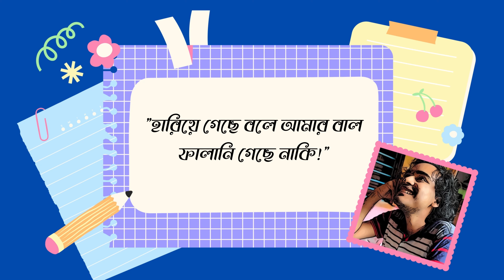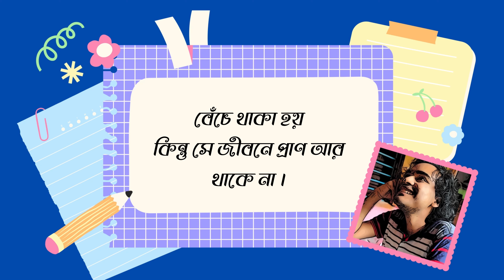প্রশ্নবোধকে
দুটি প্রশ্নবোধক কবিতার অর্থ ভিন্ন করে দিয়েছে । নজরুলের অভিশাপ কবিতাটা যখন প্রথম পড়েছিলাম । তখন একজন মানুষ ছিল ।আমার বিশ্বাস ছিল আমি হারিয়ে গেলে এই কবিতাটা হবে তাকে দেওয়া আমার অভিশাপ । হারিয়ে গেলে সে বলবে তোমার মতন এমন ভেঙে চুরে কেউ ভালোবাসেনি আগে ।

এই বিশ্বাস এখন প্রশ্নবোধকে চলে এসেছে । এখন মনে হচ্ছে আমি হারিয়ে গেলে সে মানুষটা বলবে,”হারিয়ে গেছে বলে আমার বা* ফালানি গেছে নাকি!”

সব কিশোর বয়সের প্রেম আবেগের হয়না । কিছু কিছু প্রেম খুব ভয়ঙ্কর হয়ে পরে । দলাপাকিয়ে উঠা একটা কষ্ট না পারে তারা সইতে না পারে টিকে থাকতে । বেঁচে থাকা হয় কিন্তু সে জীবনে প্রাণটা আর থাকে না । হাসা হয় কিন্তু হাসি শেষে নেমে আসে নীরবতা !

টিকে থাকুক সবার কিশোর বয়সের প্রথম প্রেম । জুড়ে থাকুক তারা কবর পর্যন্ত একসাথে । ভালো থাকুক । অনেক ভালো থাকুক 🙂

I have opened this channel with a new initiative to survive My life. I will post. Your comments will encourage me.We need your help to continue the channel.I hope you will stay by my side. Pray.

~ Ame Rean